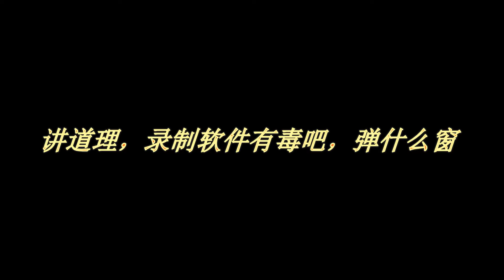【King】GTA5 BMX Useful Skills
oooooooooo泡

500subs？？？？？